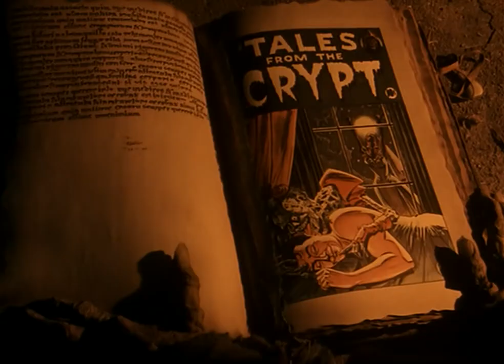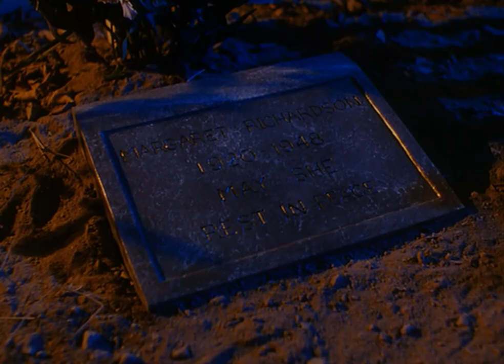'Til Death - Tales From The Crypt TV Series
Land owner Logan Andrews (D. W. Moffett) woos the haughty, snobby, and wealthy Margaret Richardson (Pamela Gien) to help finance a development project. While Margaret initially rejects his advances, Logan wins her over with a potion from his ex, voodoo priestess Psyche (Janet Hubert), that contains a deadly warning.